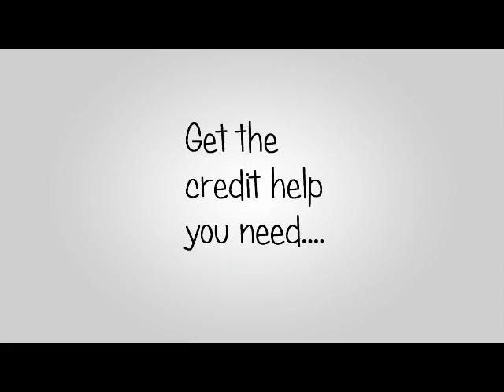HELP BAD CREDIT with cars 10 10 12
Alllstar